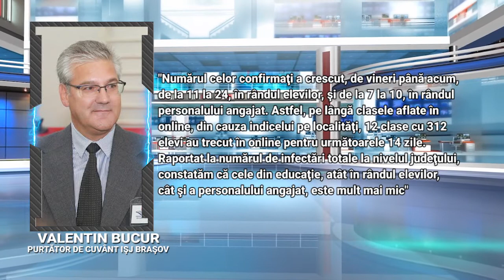S a dublat numarul cazurilor de infectare Covid raportate, din scolile brasovene